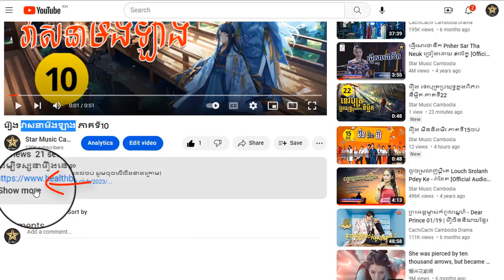រឿង វាសនាមីងឡាង ភាគទី16